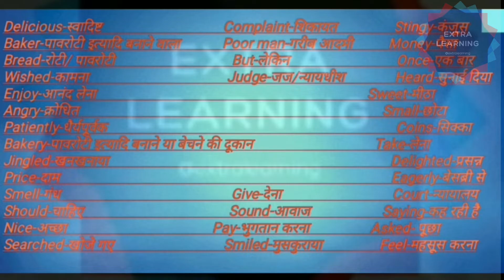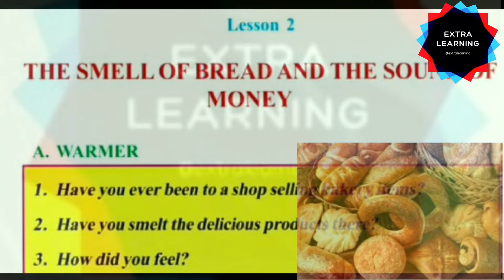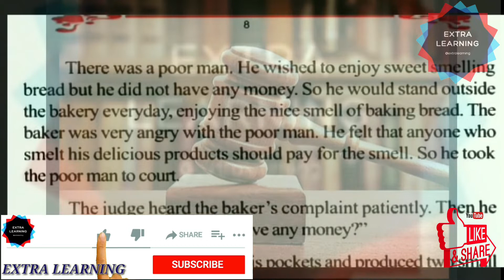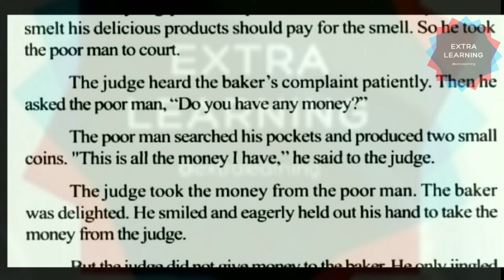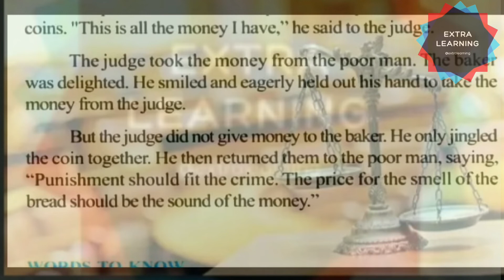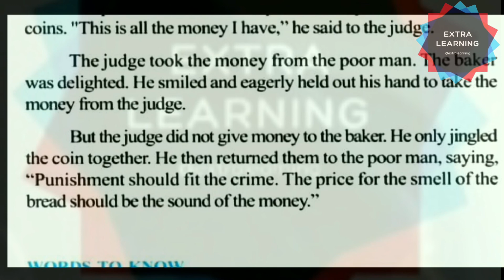The smell of the bread and the sound of money |Line by Line Class5|English|Blossom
Hello Everyone!!

Lesson-5

Thankyou!
Team Extra Learning
Keep Supporting:)